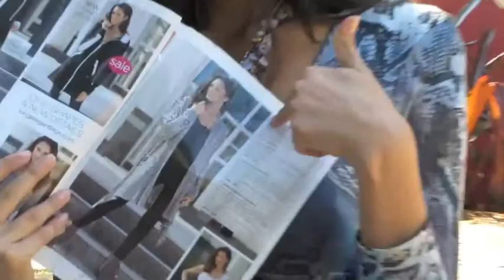Funny Girls Dec 5.m4v.mp4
LEL models having fun during our Fall photo shoot